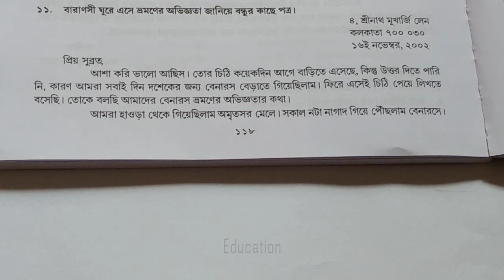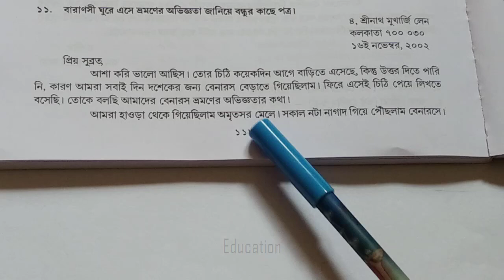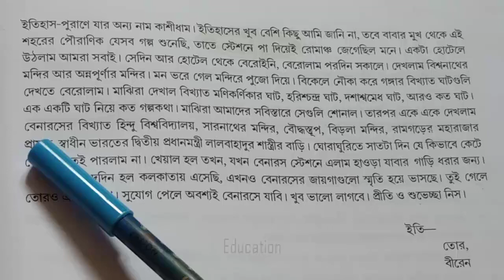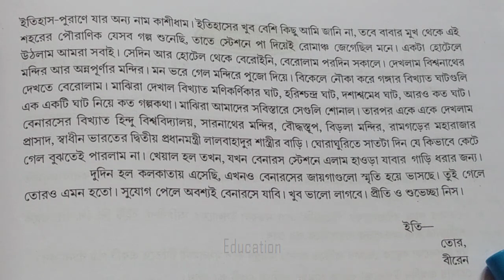বারাণসী ঘুরে এসে ভ্রমণের অভিজ্ঞতা জানিয়ে বন্ধুর কাছে ব্যক্তিগত পত্র।personal letter to the friends।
বারাণসী ঘুরে এসে ভ্রমণের অভিজ্ঞতা জানিয়ে বন্ধুর কাছে ব্যক্তিগত পত্র।personal letter to the friends। @joydip34